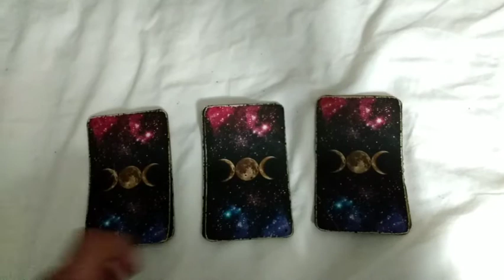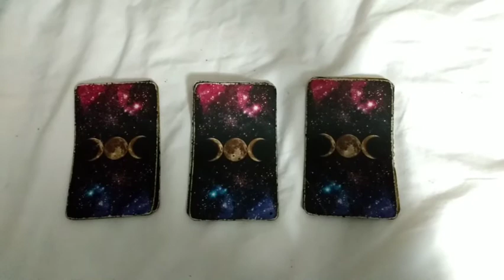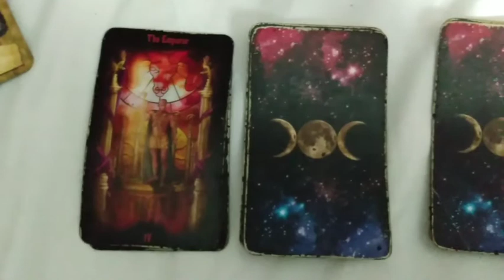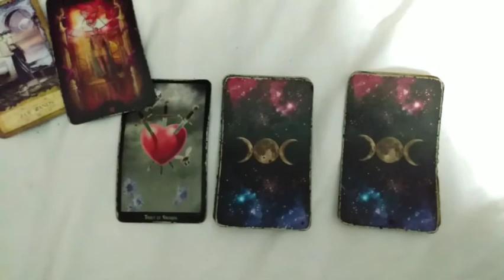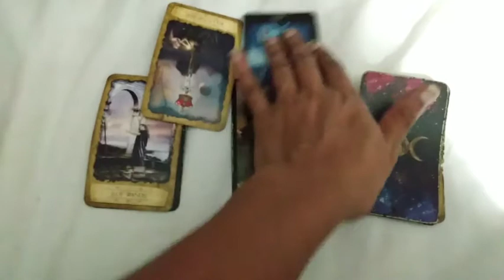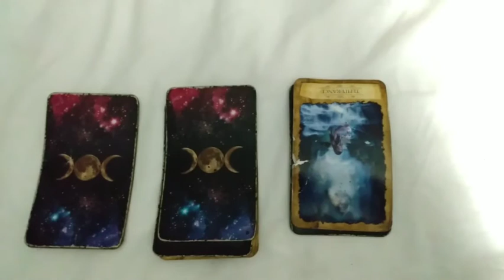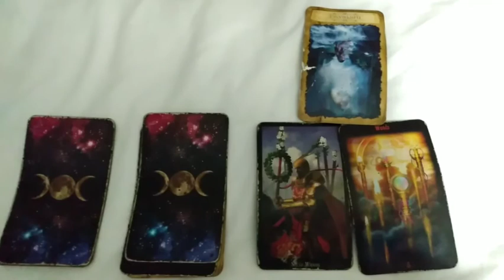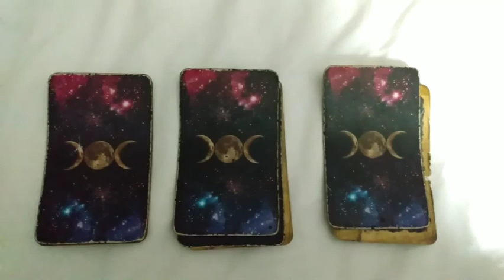💖 Pick a Pile LOVERS Edition "How Do They Really Feel About You?" Psychic Reading